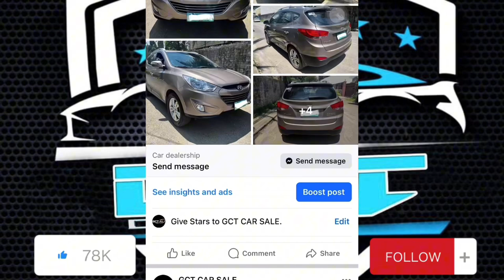2019 Nissan navara 4x4 automatic transmission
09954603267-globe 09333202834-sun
Visit and like our FB page for more available unit's